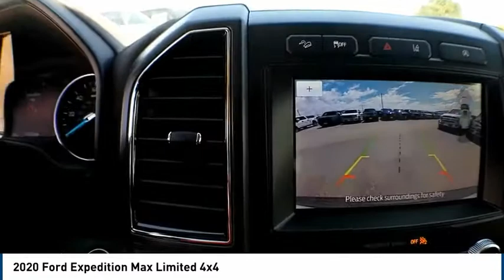2020 Ford Expedition Max Midland TX 2030447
2020 Ford Expedition Max Limited 4x4

4200 W. Wall

NOTITLE